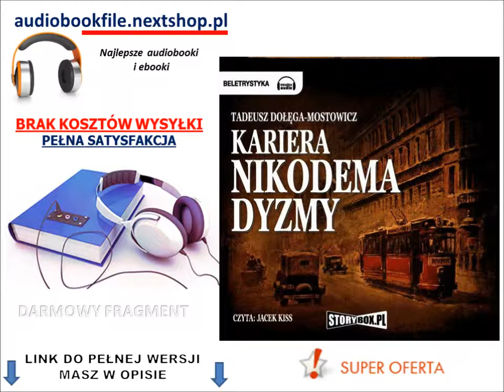KARIERA NIKODEMA DYZMY - Tadeusz Dołęga-Mostowicz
Jeden z największych polskich bestsellerów dwudziestego wieku! Trzy razy przeniesiony na ekran, z niezapomnianymi kreacjami głównych bohaterów, jakie stworzyli Roman Wilhelmi, Eugeniusz Bodo i Cezary Pazura.
Skandalizująca książka, która stała się legendą, a jej bohater symbolem prostaka i ignoranta bezwzględnie pnącego się na wyżyny społeczne po szczeblach kariery. Niezwykle odważna i celna satyra na skorumpowane i cyniczne warszawskie elity polityczne końca lat dwudziestych XX wieku. Nikodem Dyzma, bezrobotny urzędnik pocztowy z prowincji, przybywa do Warszawy w poszukiwaniu pracy. Zrządzeniem losu znajduje na ulicy zaproszenie na raut dla dyplomatów i osób z wyższych sfer. Omyłkowo uznany za ważnego gościa, zostaje wpuszczony do środka, gdzie daje pokaz obcesowego zachowania. Przynosi mu to nie tylko poklask i uznanie zebranego towarzystwa, ale i otwiera drzwi do oszałamiającej kariery...